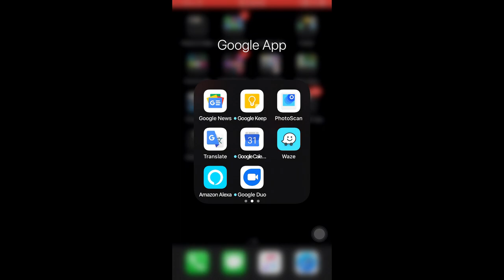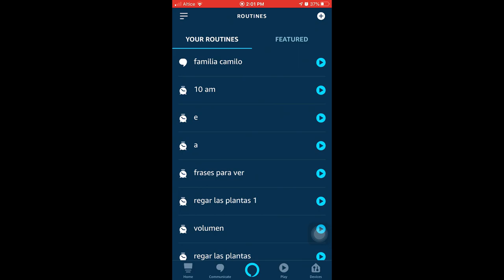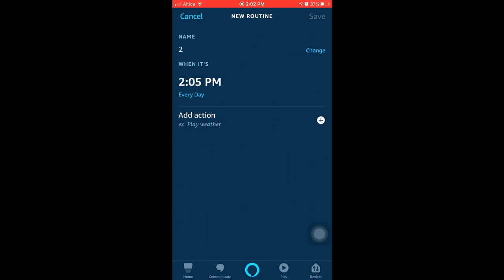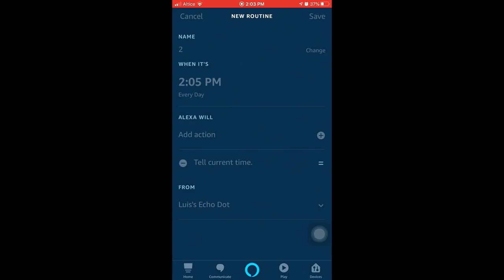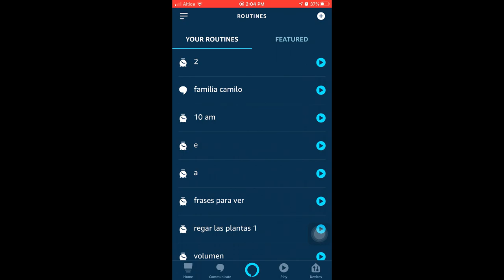Como hacer que Alexa te Diga las Horas (Cada Una Hora)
Al Programar una Rutina  a alexa para que te diga la hora cada hora o a la hora que quieras que diga a determinado momento.

00:00 Inicio
0:10 Que nos diga las horas cada una hora Resumen.
0:19  Las dos de la tarde
0:42 Inicio de la aplicación de Alexa.
0:54 Entramos a Rutina
1:18 Crear una Rutina desde Cero
3:54 Rutina Creada con Éxito
3:58 Comentarios sobre las Rutinas
4:12 ¿Cómo Probar la Rutina ?